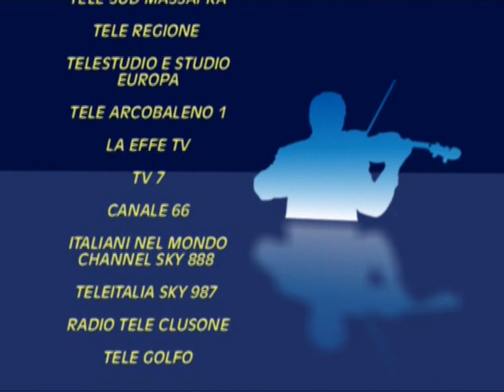ROMAGNA MIA IN ITALY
ROMAGNA MIA
Registrato negli studi di Teleromagna  - 2008
Produzione EDIZIONI MUSICALI CASADEI SONORA